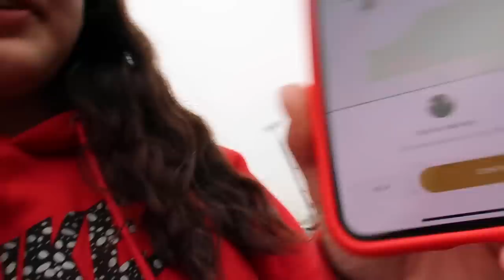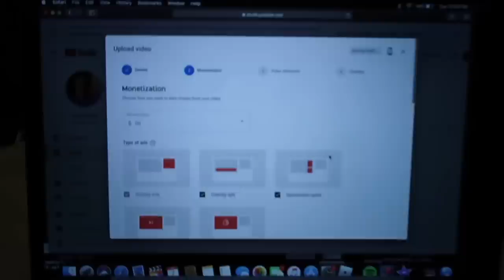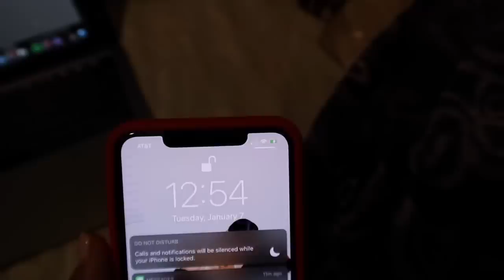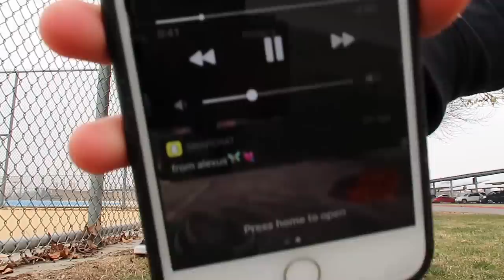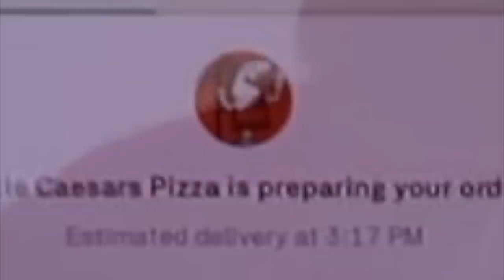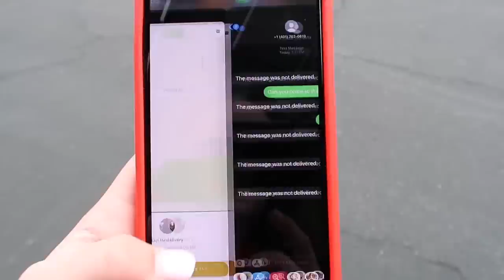A DAY IN MY LIFE: MY FIRST & LAST SOCCER VLOG 2020 ft the squad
Yes this the first game we won in a while now shut up

instagram: dezmachado / reggietheroach (spam acc)
snap: desiireekay
twitta: desiireekaym
depop: dezmachado2
postmark: dezmachadi
dote: desiree162

CODES FOR $$ OFF:
MUDDYBODY: "DESDAMONA"
VANITY PLANET: "dezim70"

frequently asked questions:
age: 15
birthday: MAY 28, 2004
where i live: california
grade: Sophomore
film & editing: FILM WITH CANON G7X/ CANON EOS 80D